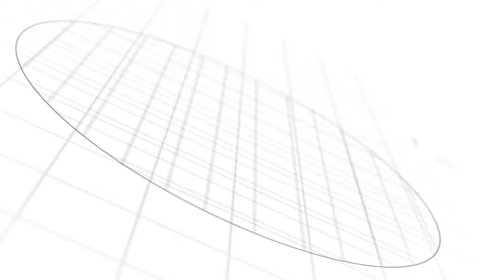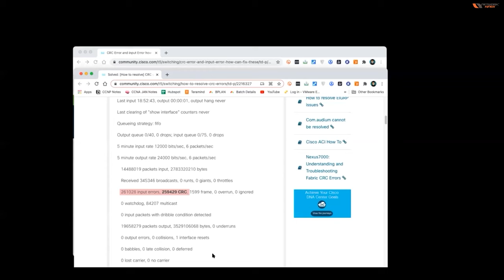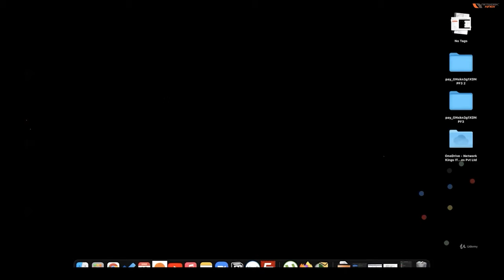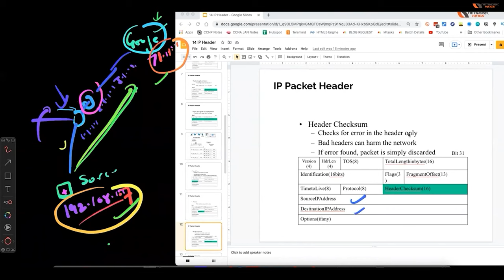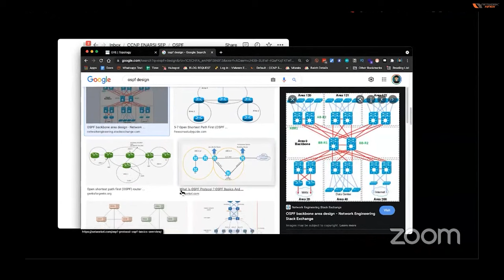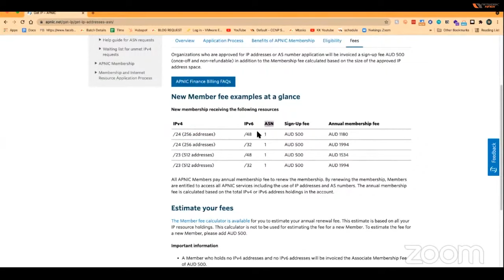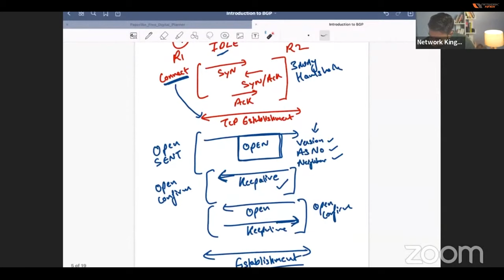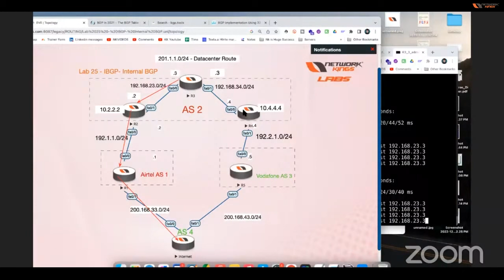Network Engineer Interview Questions and Answers | 11+ Hours | Atul Sharma